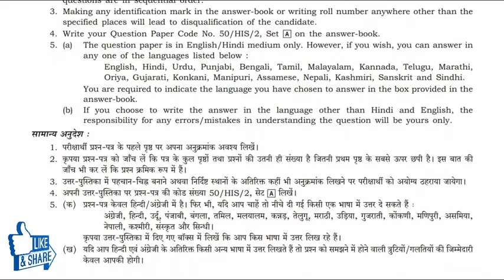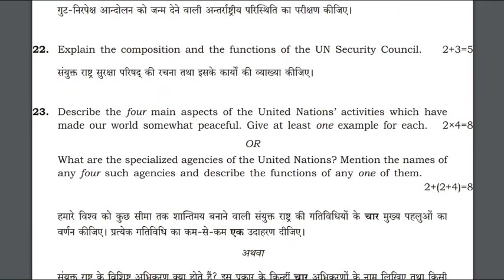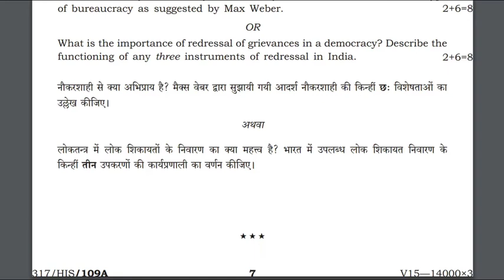Political Science Open Board Question Paper